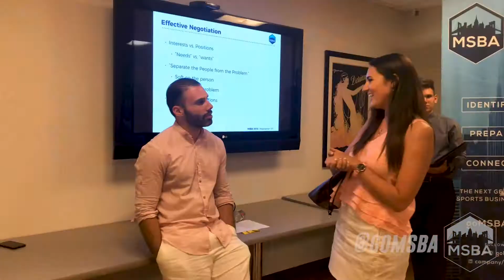Andrea Galea - My MSBA Experience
Congratulations to MSBA 2018 member, Andrea Galea, on a successful summer!